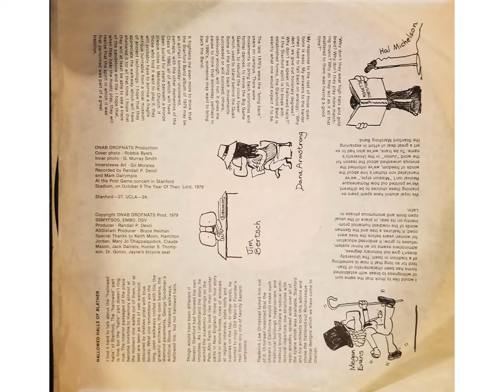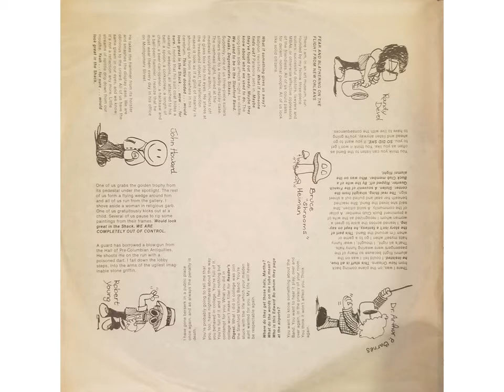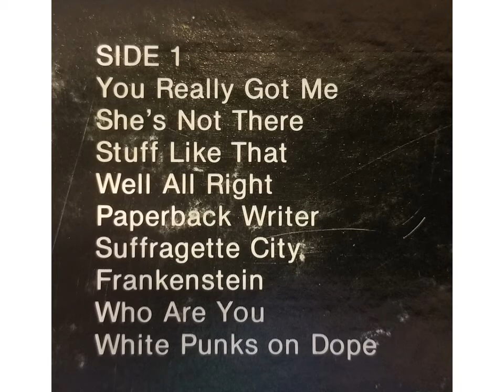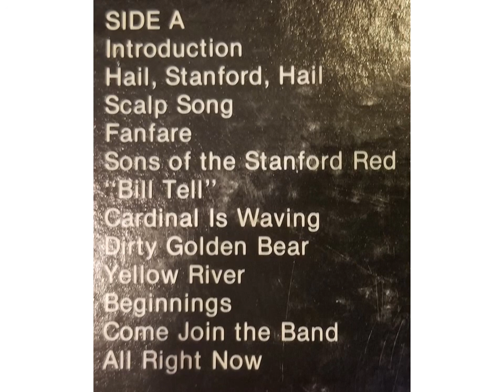Leland Stanford Junior University Marching Band, "Starting Salary: $22,275.00", Side A, 1979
The playlist is contained in the video along with other entertaining photos from the album jacket and sleeve, fronts and backs.